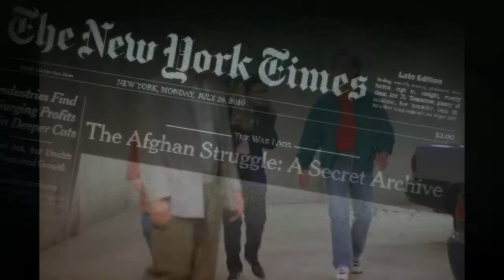jerry scienfeld insults the sci-fi club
please save and share

this is not what i edit3d